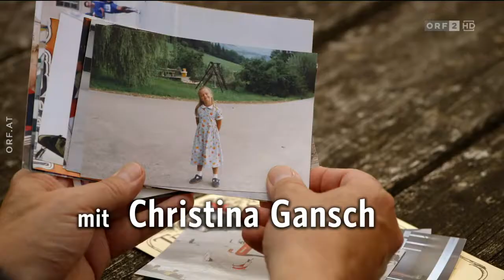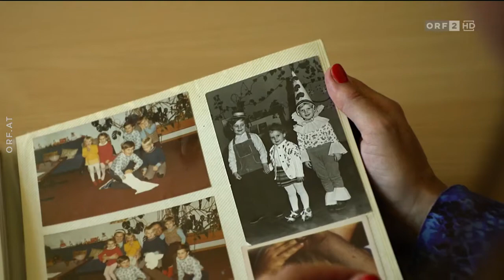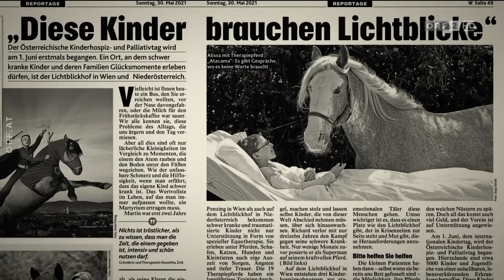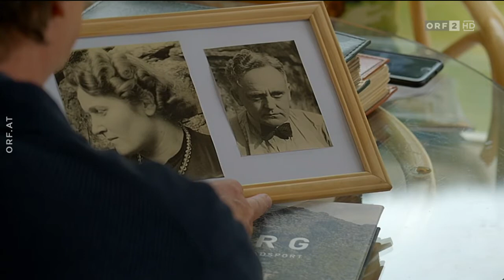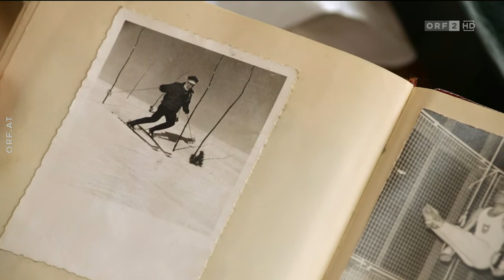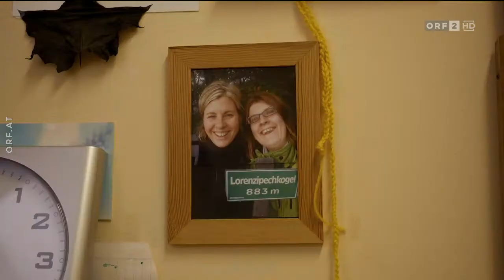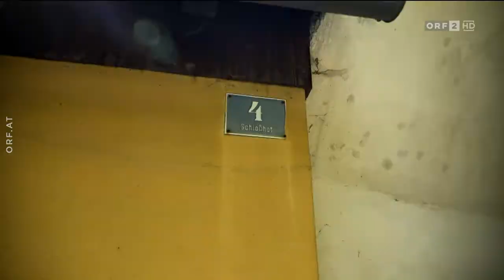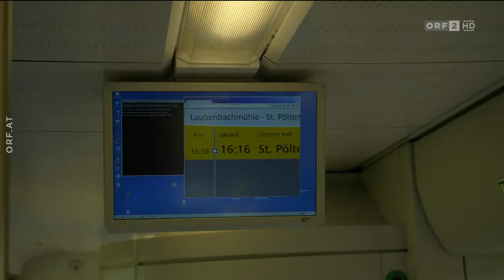Mein St. Pölten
Zwei Gesichter einer Stadt: der barocke Dom, der historische Kern einerseits. Und andererseits, an der Traisen gelegen: das Regierungsviertel mit seinen zeitgenössischen Bauten – kühl oder kühn wie etwa das Niederösterreich Museum. St. Pölten ist denn auch die jüngste Landeshauptstadt Österreichs, gerade einmal seit 35 Jahren hat es diesen Status, als es sich in einer Volksbefragung gegen Krems, Baden, Tulln und Wiener Neustadt durchsetzte. Doch St. Pölten ist auch eine der ältesten Städte Österreichs – schon in der Steinzeit siedelten Menschen sich hier an. Wie sehr sich die Stadt in den vergangenen Jahrzehnten gewandelt hat und was bewahrt wurde, erzählen die prominenten St. Pöltner*innen: Journalistin und Tierschützerin Maggie Entenfellner, der legendäre Damen-Handballtrainer Gunnar Prokop und die Sopranistin Christina Gansch.

ORF-Moderatorin, Sachbuch-Autorin, Kolumnistin der auflagestärksten Tageszeitung Österreichs: wann immer sich Maggie Entenfellner an die Tastatur setzt oder vor die Kamera tritt, geschieht dies zum Schutz der Natur - und im Besonderen: der Kreatur. Wenig erstaunlich also, dass die Tierschützerin darauf drängte, den Lichtblickhof im Bezirk St. Pölten Land zu besuchen. Hier wird schwerkranken Kindern mit speziell ausgebildeten Pferden Mut und Kraft gegeben. In Stössing – ebenfalls Bezirk St. Pölten Land – trifft sie sich auf dem ehemaligen Bauernhof ihrer Großeltern mit ihren Brüdern zum Bauernschnapsen. Und im Stadtteil Wagram bitte Maggie zur Tour entlang historisch interessanter Bauten.

Er hat Rekorde gebrochen, als Trainer und Sportmanager, aber auch als Spruchmacher: Gunnar Prokop will für „Mein St. Pölten“ dorthin, wo alles begonnen hat: 1961 kommt er mit der jungen Liese zusammen und gründet mit ihr in Annaberg eine Skischule. Jahre später wird Liese Ministerin und Gunnar der erfolgreichste Handballerinnen-Trainer des Landes. Heute ist er 81 Jahre fit und führt auch zu jenem Sportplatz, an dem er sich erste Sporen verdient hat.

Ihr Debüt gab sie in Montpellier, großes Lob gab es für ihre erste Rolle im Theater an der Wien und wiederholt war sie schon bei den Salzburger Festspielen zu Gast. Christina Gansch hat sich längst als Opernsängerin einen Namen gemacht, Aber wo nehmen die Karrieren von Opernsängerinnen ihren Ausgang? Zum Beispiel im Kirchenkonservatorium in St. Pölten oder im Dom, in dem sie viel gesungen hat. Aber Christina Gansch ist auch ein sportliches Talent – während ihrer Laufbahn als Jugendstaatsmeisterin im Cross Board-Fahren war sie Stammgast der legendären Mariazellerbahn.